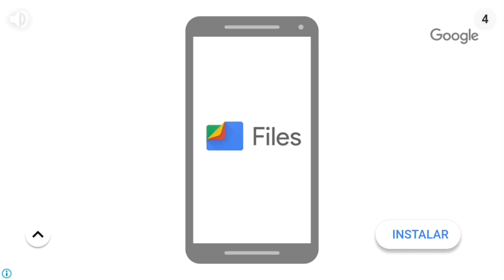Un pájaro, Un muercielago o Un gato? Juegos de Subs #4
Mi tuiter :v